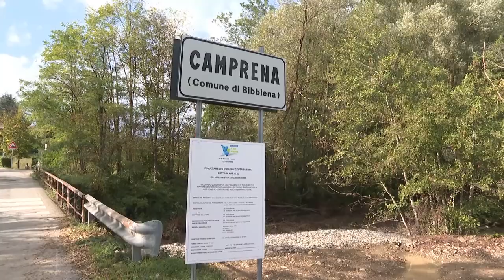Comune di Bibbiena e Consorzio alleati per la difesa dell’Archiano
Erano state le piene dello scorso inverno a causare il crollo di un'opera idraulica.
Adesso i lavori di ripristino della difesa di sponda dell'Archiano, nel comune di Bibbiena, sono stati completati, grazie all'alleanza tra comune e consorzio di bonifica 2 Alto Valdarno.